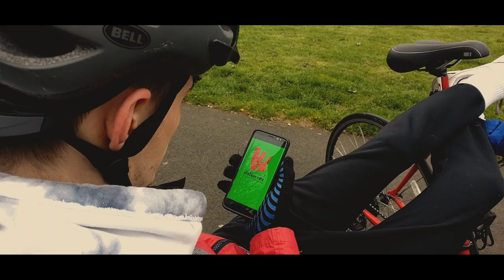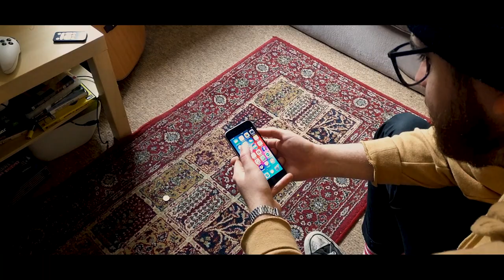Degrade: Short Film